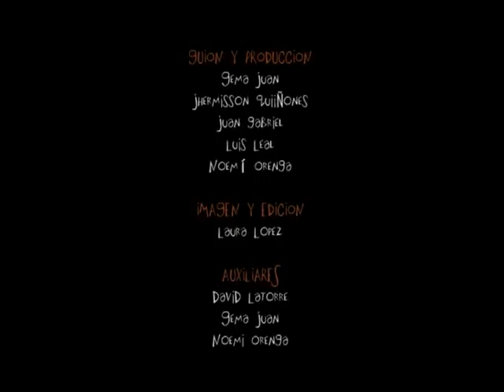Històries de l'alcohol: El Rubio